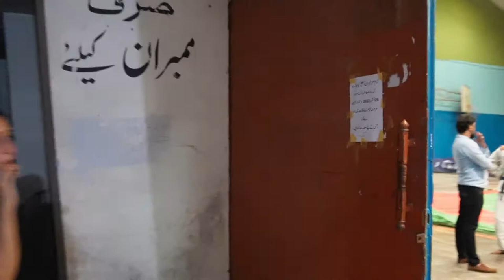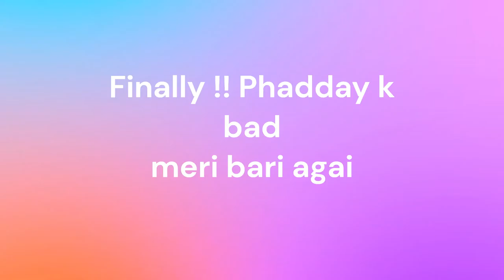I Lets Play Badminton & Table Tennis in Karachi | Sports Activity in Karachi | Daily Vlog 5 | PSB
Do You want to play Badminton ? This video is about how you can come with your friends and play badminton -table tennis . You can meet new people . Lets avail this facility in just 1600 per month in Karachi.